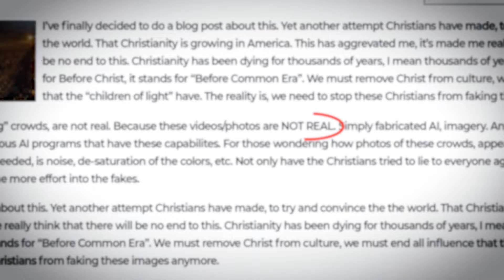Multiplied | Official Trailer #2 (2024)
Missed it IN THEATERS? :) Don't worry! See below!